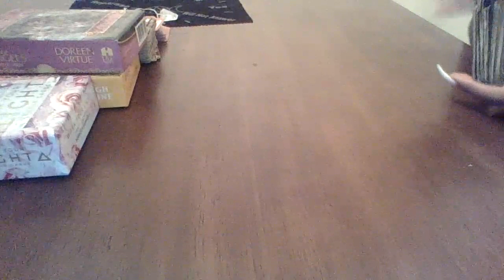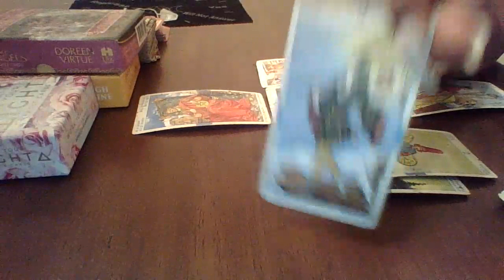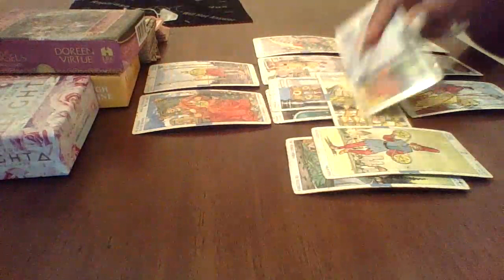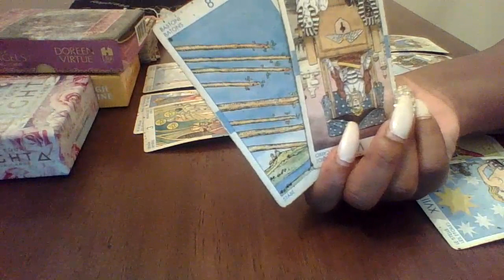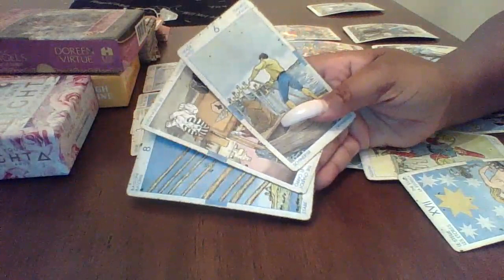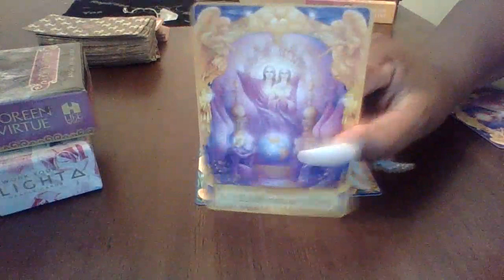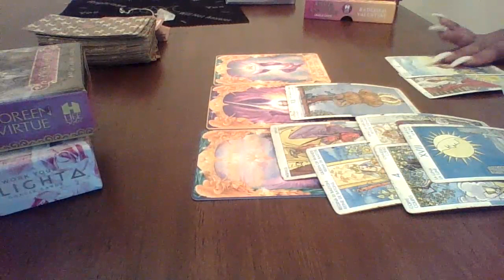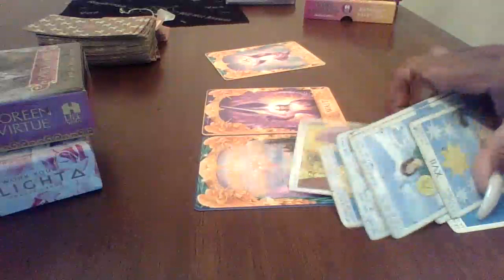Virgo June 2020 "You dont want to be their SUGA BABY"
Redivinetarotempress@huongqugmailcom
NOW BOOKING!!!